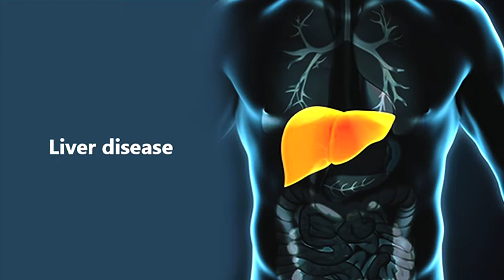വട്ടച്ചൊറിയുള്ളവർ ഗർഭം ധരിക്കാമോ ? | Dr. Bishurul Hafi | Vattachori Malayalam Epi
നവജാത ശിശുക്കളിലേക്ക്  പകരുമോ ?

Dr .Bishurul Hafi

Hi, Check out what Dr. Bishurul Hafi  (Consultant in Dermatology and Sexual Medicine, IQRAA International Hospital and Research Centre, Kozhikode) speaks about Covid infection and muscle pain. He also replies to the common doubt of using pain killer for this pain.

Welcome to the official You Tube channel of Dr Bishurul Hafi (Consultant in Dermatology and Sexual Medicine, IQRAA International Hospital and Research Centre, Kozhikode). We will be discussing topics mainly on skin, hair, nail, sexual and marital health along with any general topics related with medicine. You'll learn what are the do's and don'ts in medicine especially in the world of dermatology and sexual medicine. Dr Hafi, as he popularly known, also talks about reasons, clues to identification, right treatments and preventive measures of common skin disorders.